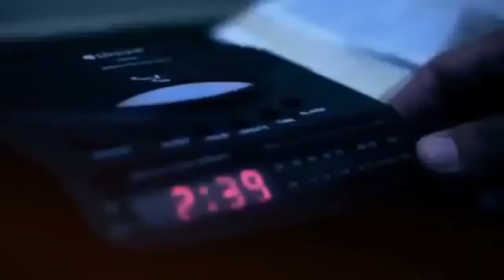Conmigo danza - Paul Wilbur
Conmigo danza Él que ama mi alma ❤️🎶